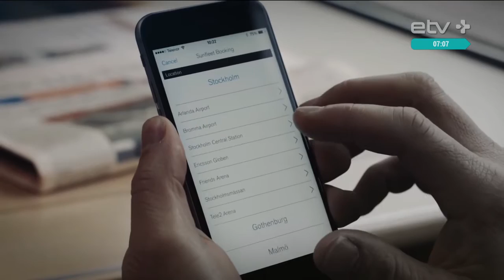Битва флагманов: Samsung Galaxy S6 против iPhone 6S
Свой новый флагман - седьмую Галактику - Samsung представил на выставке MWC в Барселоне. Не за горами и презентация новых iPhone и iPad от Apple, она пройдет уже 21 марта. Пришло время последний раз взглянуть на уступающие позиции флагманы главных конкурентов, чем и занялся Инспектор Гаджет.